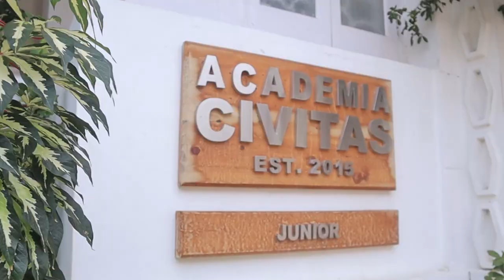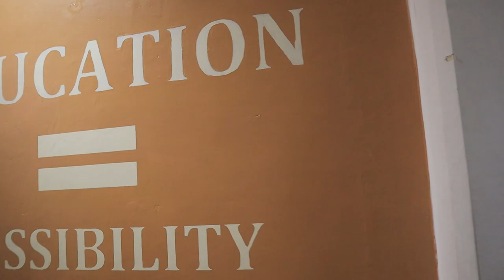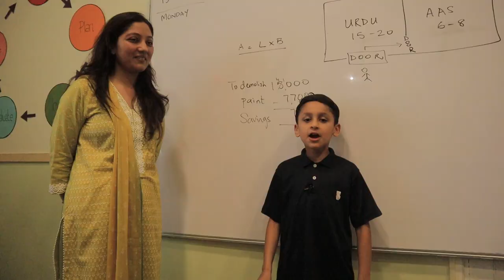Zamil School Day - Academia Civitas